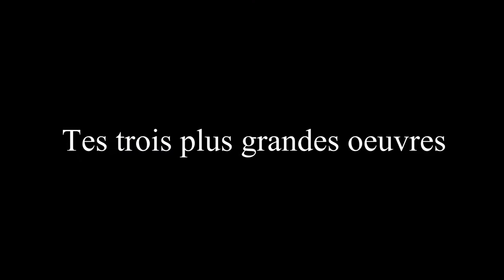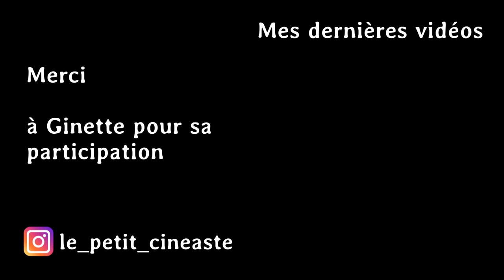Portrait d'un ARTISTE | Noël Legrand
Bienvenue dans ce nouveau "Portait de" ! Aujourd'hui, interview exclusive en compagnie de l'artiste peintre Noël Legrand.